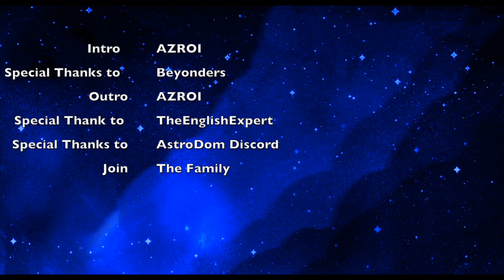SEIJŪRŌ AKASHI GENERATION OF MIRACLES EMPROR EYE ANKLE BREAKERS In Kuroko No Basket The GAME!!